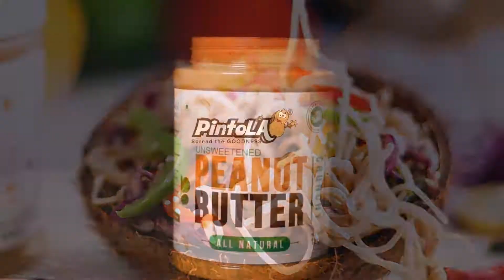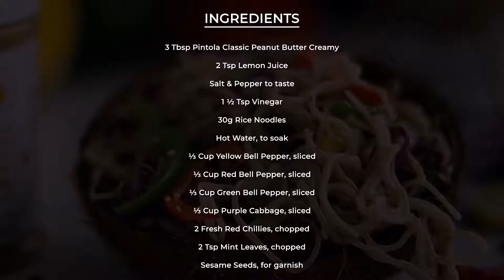Thai Noodle Salad Recipe | Peanut Butter Dressing | Delicious and Healthy Salad Recipe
Thai Noodle Salad is a Thai rice noodle salad recipe as the name suggests. Thai Noodle Salad is made with rice noodles, bell peppers, purple cabbage, mint leaves, red chilies, peanut butter, lemon juice and vinegar. It is a healthy salad recipe and full of flavour. The Thai noodle salad recipe is easy to make and takes less than 30 minutes to prepare. Do try this quick Thai salad recipe and enjoy with your family and friends.

Using peanut butter as the main dressing ingredient for the salad makes it healthy and delicious at the same time. Peanut butter is mixed with salt, pepper, lemon juice and vinegar to make the dressing for the salad. No additional oil is added to the salad or the dressing since peanut butter contains its' own good fat and Natural oils from Peanuts. Learn to prepare this Thai rice noodle salad at home by following this simple and easy short recipe video.

See delicious range of healthy Nut Butters